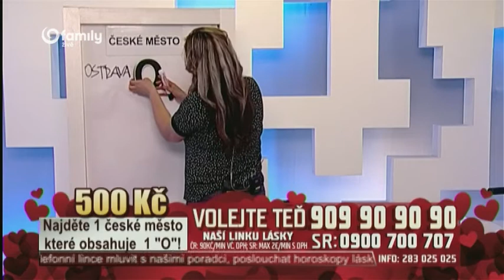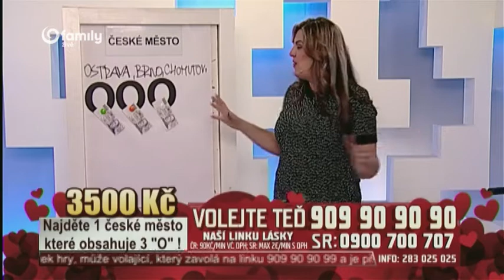Linka lásky - Lucie (26.4.2018) FULL SHOW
Pořad / Show: Linka lásky
Moderátor / Host: Lucie Maali
Kanál / Channel: Joj Family
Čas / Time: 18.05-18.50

Všechny záznamy z kanálu Gamemedia je zakázáno kopírovat. Pokud chcete nějaké video nebo jeho část zkopírovat, napište mi o povolení na email . / All records from channel Gamemedia is forbidden to reupload.